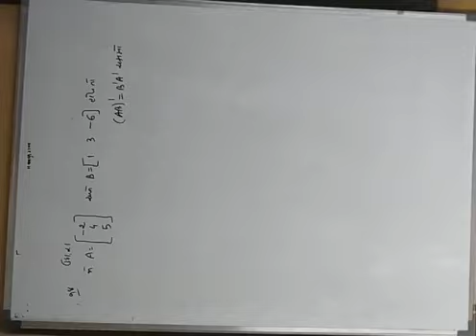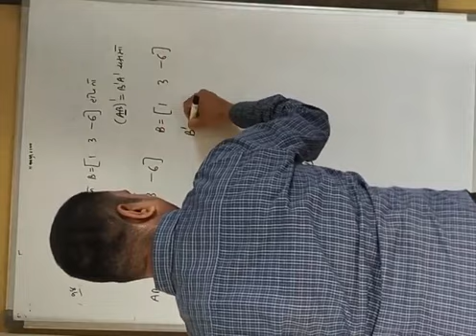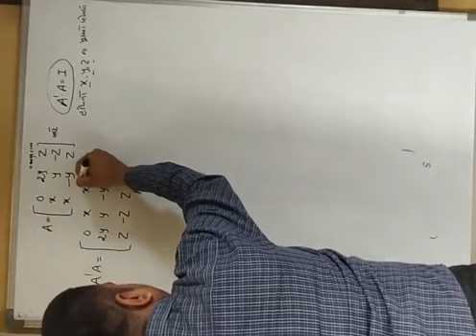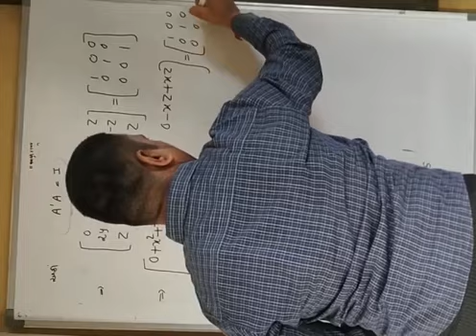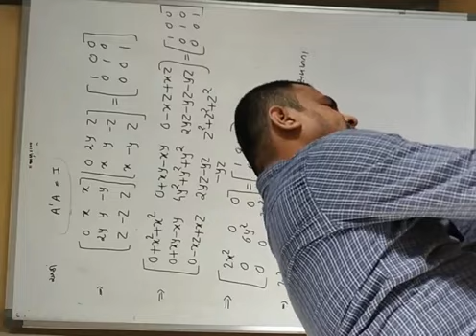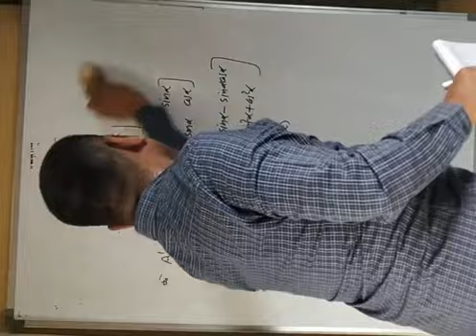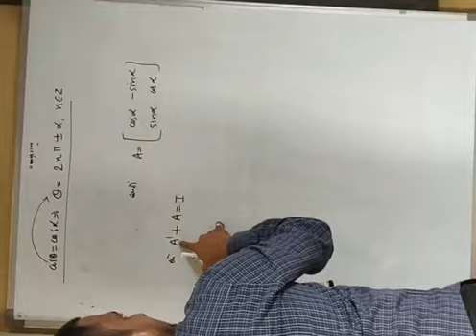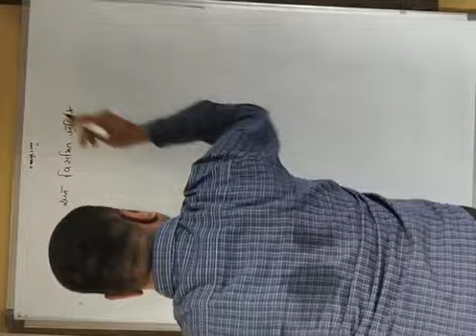Chap 3 lecture 24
Santram vidya mandir